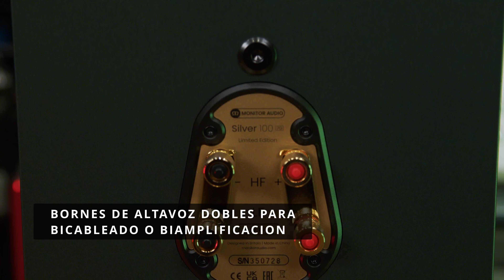Monitor Audio SIlver 100 7G Limited Edition Unboxing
Vídeo de unboxing de los Monitor Audio SIlver 100 7G Limited Edition

Las nuevas cajas acústicas Monitor Audio Silver 100 7G Limited Edition son una edición exclusiva muy limitada a 999 parejas disponibles para todo el mundo con la que el fabricante celebra sus 50 años de existencia.

Fundada en 1972, Monitor Audio lleva décadas desarrollando cajas acústicas de alta fidelidad. Desde un inicio, tuvo un enfoque pionero en el desarrollo de sus propios transductores con materiales y tecnologías innovadoras que ha llegado hasta nuestros días. Su variado catálogo actual consta de 12 gamas de altavoces, barras de sonido, accesorios, entre otros.

Los nuevos altavoces Monitor Audio Silver 100 7G Limited Edition de tipo monitor tienen una configuración de 2 vías y reciben un cambio de imagen en honor al 50 aniversario de la marca.

Esta nueva versión está realizada en un acabado exclusivo "Heritage Green" clásico y un transductor de graves en acabado C-CAM dorado anodizado (frente al color blanco de las versiones normales), creando así una estética de lujo muy diferenciada.

Son ideales para configuraciones estereofónicas básicas o para los canales frontales y posteriores en sistemas de Cine en Casa de medianas o pequeñas dimensiones. Los altavoces Monitor Audio Silver 100 7G Limited Edition constan de dos transductores: el primero es un tweeter de cúpula C-CAM Gold bañada en oro de 25 mm (1'') integrado en la guía de ondas de dispersión uniforme UD II l y el segundo es un midwoofer con cono C-CAM de 203 mm (8'') con tecnología de superficie rígida RST II para incrementar la claridad del sonido reproducido.

Cada unidad dispone de una placa con un exclusivo efecto oro que adorna su panel posterior mostrando el número de identificación, un sello insignia del 50 aniversario y un certificado de autenticidad. Incluye pies de goma para una fácil instalación en estanterías.

Sus dimensiones son 375 mm de altura x 230 mm de ancho x 332 mm de profundidad y pesa 9.4 kg.

Enlace de compra Monitor Audio Silver 100 7G Limited Edition